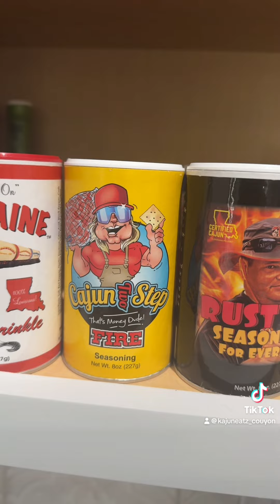Cooking it up!! Had a surprise visitor